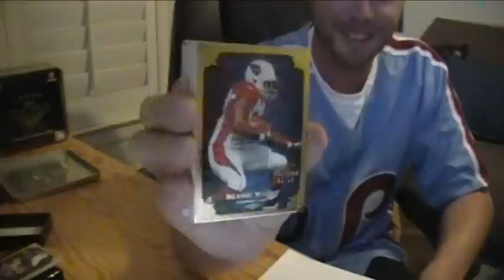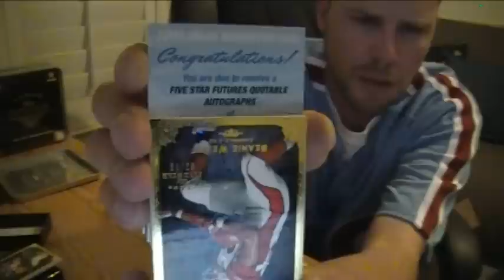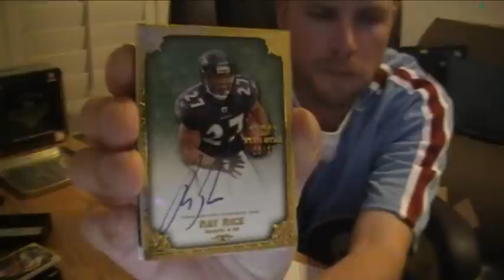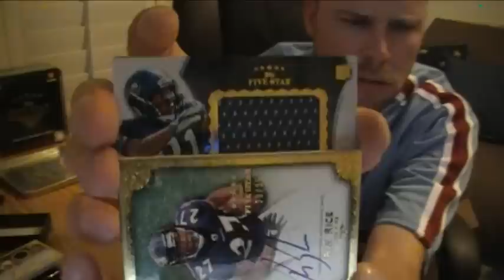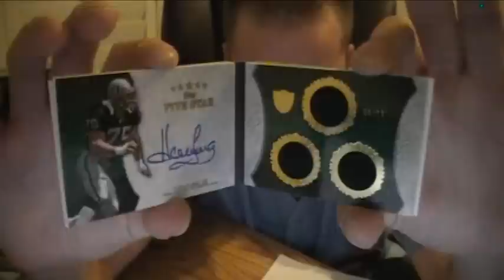2010 Topps Five Star Football Box Break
Opening a box of 2010 Topps Five Star Football Cards. 1 Pack Per Box, 8 Cards Per Pack, 5 of which will be autographed or memorabilia cards.